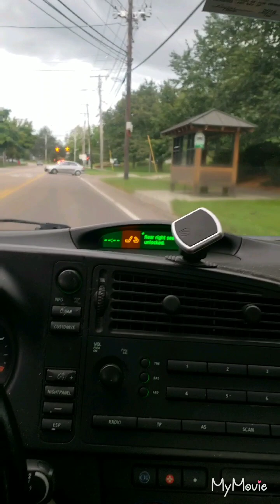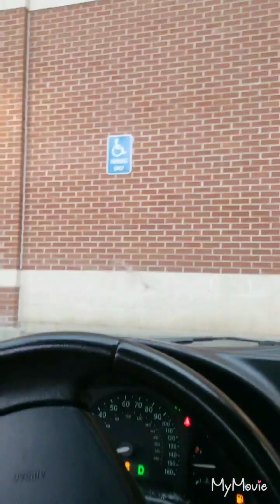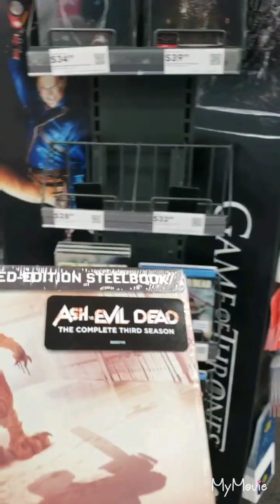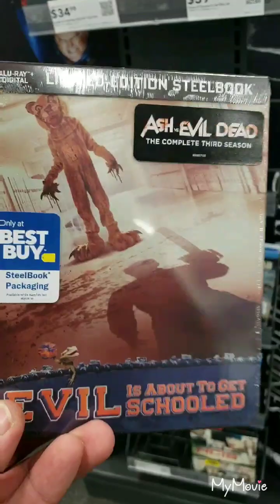TMONEY ON THE ROAD TO BEST BUY PART III